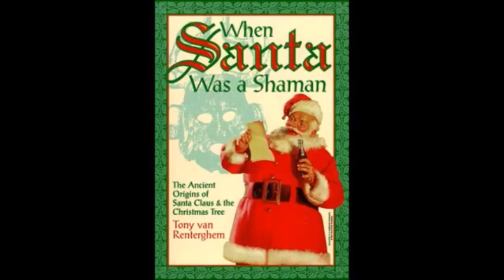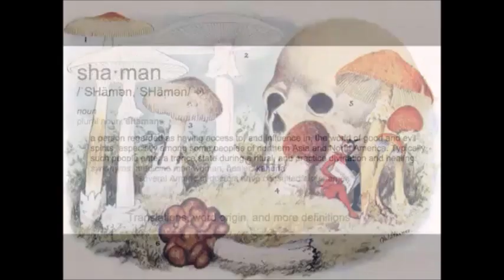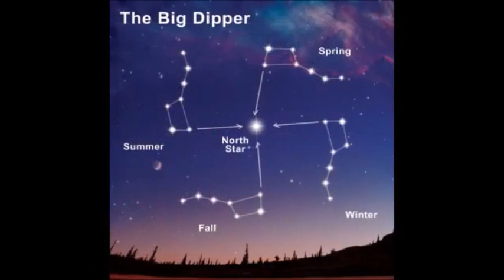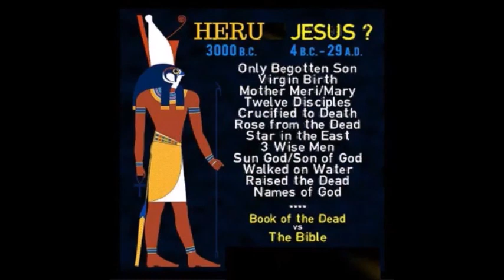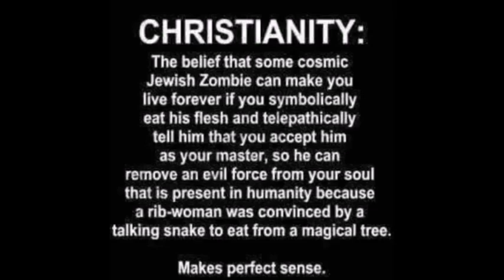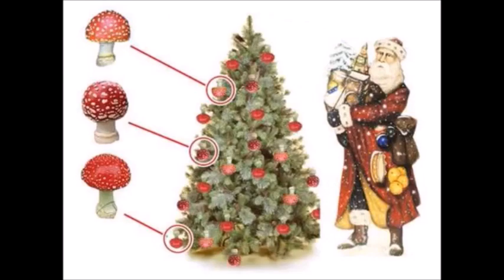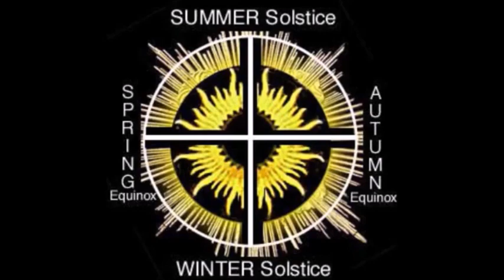FERC - Santa Claus the Magic Mushroom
Jesus Christ And Babylon

Have you ever wondered why on Christmas we cut down/carry evergreen trees inside our houses, decorate them with fancy ornaments, and place presents underneath them?

“So, why do people bring Pine trees into their houses at the Winter Solstice, placing brightly colored (Red and White) packages under their boughs, as gifts to show their love for each other and as representations of the love of God and the gift of his Sons life? It is because, underneath the Pine bough is the exact location where one would find this ‘Most Sacred’ Substance, the Amanita muscaria, in the wild.” –James Arthur, “Mushrooms and Mankind” (8)
The Amanita muscaria is the red and white magic mushroom that grows almost exclusively beneath Pine trees. Their main psychoactive ingredient is ‘muscimol,’ as well as trace amounts of DMT, an entheogen naturally produced in the brain’s pineal gland. The pinecone-shaped pine-al gland is an organ that produces the same DMT found in this pine tree fungus, and much more.
“DMT exists in all of our bodies and occurs throughout the plant and animal kingdoms. It is a part of the normal makeup of humans and other mammals; marine animals; grasses and peas; toads and frogs; mushrooms and molds; and barks, flowers, and roots … DMT is . . . in this flower here, in that tree over there, and in yonder animal. [It] is, most simply, almost everywhere you choose to look.” Indeed, it is getting to the point where one should report where DMT is not found, rather than where it is.” -Dr. Rick Strassman, “DMT – The Spirit Molecule” (42)
“The Pine tree is one of the well-known central relics of Christmas. Under this tree is where those who are deemed good find their reward in the form of a present. A big red and white rounded mushroom grows under the very tree we are to look under on Christmas morning to find our gift.” –James Arthur, “Mushrooms and Mankind” (6)

Green, red, and white as Christmas colors comes from the evergreen tree and the red and white mushrooms underneath. The word Christmas originally comes from the Egyptian KRST (oiled/anointed one) and Mes, the sacred cakes annually made/ingested by the Egyptians. This Eucharist was originally made from Amanita muscaria or was the mushroom itself. The tradition existed all over the ancient world, but most of the iconography / symbology recognized today comes from pre-Christian Northern Europe.
“The very name, ‘Christmas’ is a holiday name composed of the words, ‘Christ’ (meaning ‘one who is anointed with the Magical Substance’) and ‘Mass’ (a special religious service/ceremony of the sacramental ingestion of the Eucharist, the ‘Body of Christ’). In the Catholic tradition, this substance (Body/Soma) has been replaced by the doctrine of ‘Trans-substantiation’, whereby in a magical ceremony the Priests claim the ability to transform a ‘cracker/round-wafer’ into the literal ‘Body of Christ’; ie, a substitute or placebo.” -James Arthur, “Mushrooms and Mankind” (9-10)
“Although most people see Christmas as a Christian holiday, most of the symbols and icons we associate with Christmas celebrations are actually derived from the shamanistic traditions of the tribal peoples of pre-Christian Northern Europe. The sacred mushroom of these people was the red and white amanita muscaria mushroom … These peoples lived in dwellings made of birch and reindeer hide, called ‘yurts.’ Somewhat similar to a teepee, the yurt’s central smoke hole is often also used as an entrance. After gathering the mushrooms from under the sacred trees where they appeared, the shamans would fill their sacks and return home. Climbing down the chimney-entrances, they would share out the mushroom’s gifts with those within … Santa also dresses like a mushroom gatherer. When it was time to go out and harvest the magical mushrooms, the ancient shamans would dress much like Santa, wearing red and white fur-trimmed coats and long black boots.” -Dana Larsen, “The Psychedelic Secrets of Santa Claus” Cannabis Culture, Marijuana Magazine, Dec 18th, 2003